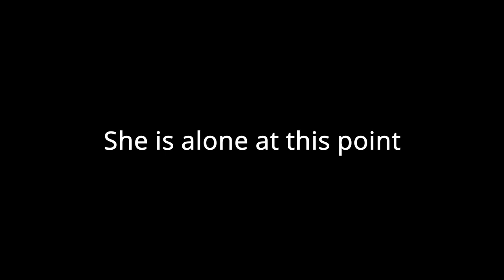Jumping bean simulator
Outro song is fire. Here's the artist